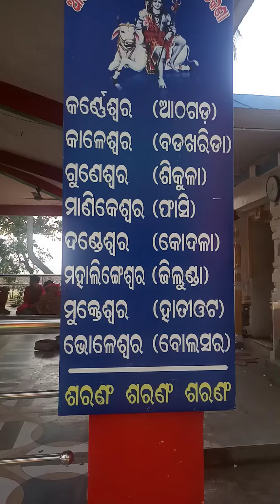Mukteswar Temple#shivtemple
Mukteswar Temple. Hatiota Ganjam#video